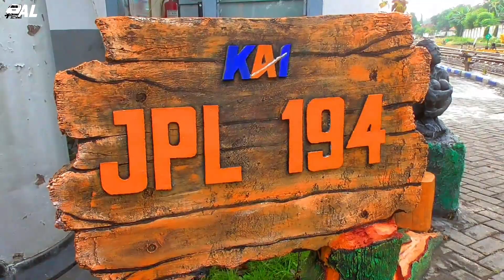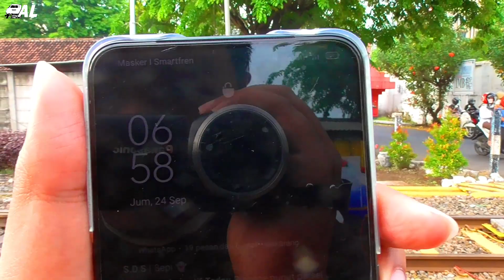AKHIRNYA KA RANGGAJATI BEROPERASI KEMBALI!! SETELAH LIBUR PANJANG!! Perdana KA Ranggajati Jalan Lagi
Kereta Api Ranggajati beroperasi lagi setelah libur panjang selama 3 bulan. KA Ranggajati tidak beroperasi sejak 3 Juli 2021 atau sejak PPKM darurat. Dan tanggal 24 September 2021 hari perdana KA Ranggajati berjalan lagi.